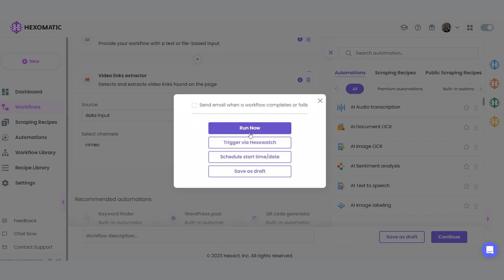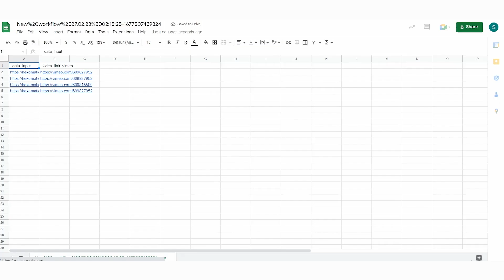How to scrape Youtube and Vimeo video links in bulk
Find out how you can scrape Youtube and Vimeo video links in bulk from any website in minutes!